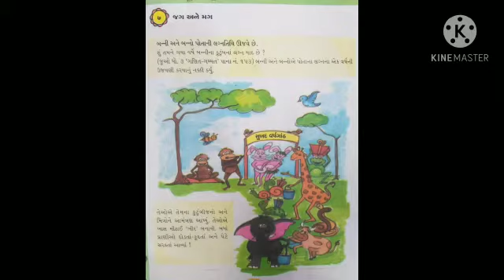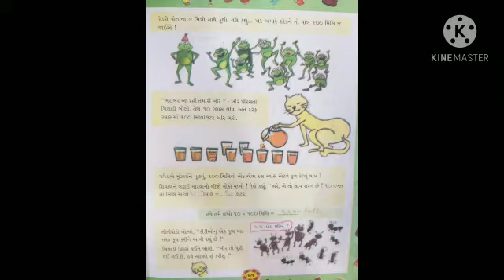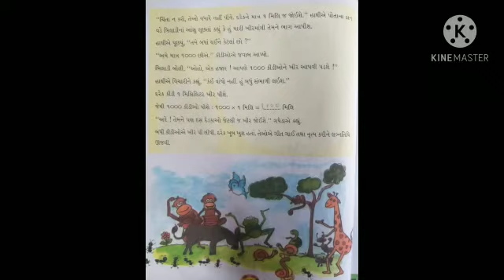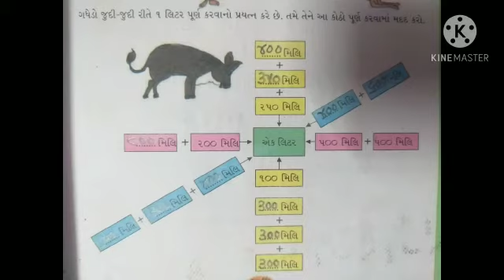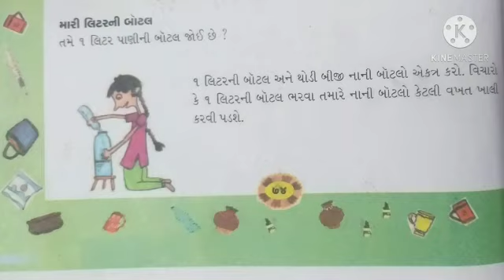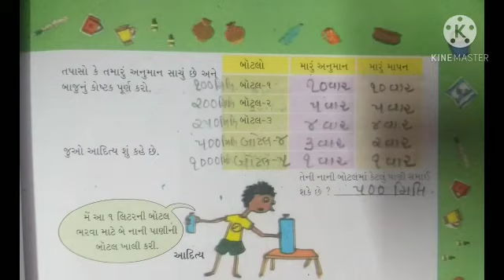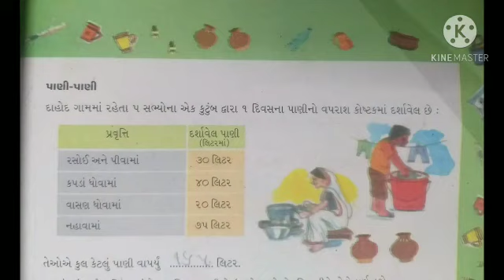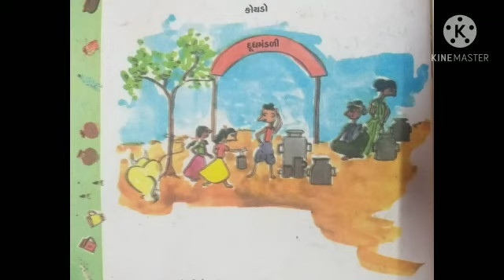ધોરણ:-૪ વિષય:- ગણિત પ્રકરણ:-૭ જગ અને મગ રજૂઆત કરનાર:- શ્રીમતી હસ્તા કે. ઠક્કર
ધોરણ:-૪
વિષય:- ગણિત
 પ્રકરણ:-૭
જગ અને મગ
રજૂઆત કરનાર:- શ્રીમતી હસ્તા કે. ઠક્કર